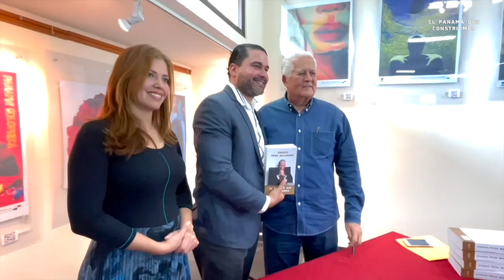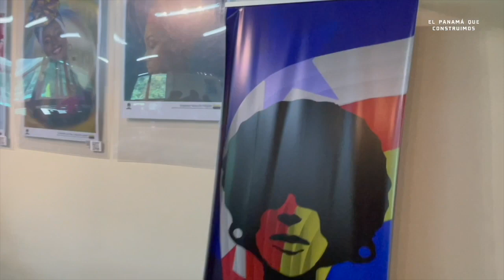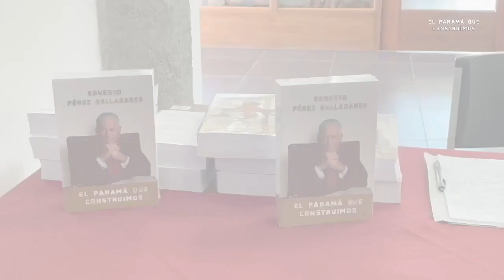Tertulia boqueteña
Un cierre con broche de oro para la jornada de presentaciones del "Panamá que construimos".
Bajo la coordinación de la Fundación Biblioteca de Boquete se desarrolló este sábado un ameno conversatorio con el presidente Ernesto Pérez Balladares, en el que los entretelones de su autobiografía fue la temática principal. Las palabras de apertura de la actividad estuvieron a cargo de Samuel Palma Cattan, secretario de la institución; mientras que Lupe de Sánchez llevó el hilo conductor del diálogo.
Entre los asistentes del evento estuvo el alcalde del distrito de Boquete, Joswar Alvarado, su esposa y una de sus hijas; así como varios miembros de la comunidad que por décadas cultivaron una cercana relación con la familia materna del Dr. Pérez Balladares. Esas raíces chiricanas aportaron a la tertulia un toque especial, creando un ambiente fraternal y un diálogo fluido en el que no faltaron algunas preguntas comprometedoras como "¿volverá a correr para presidente?".
A continuación dejamos el vídeo completo para que viva minuto a minuto este encuentro a lo boqueteño.